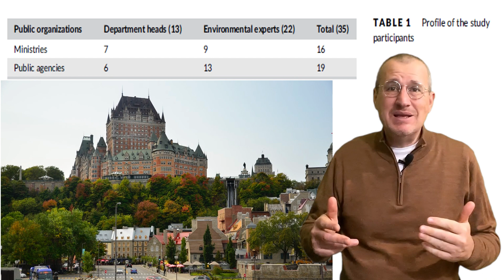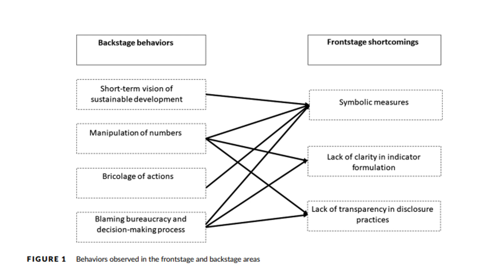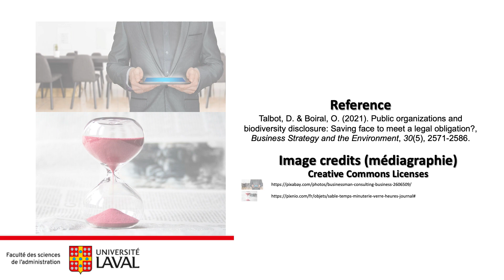Public organizations and biodiversity disclosure: Saving face to meet a legal obligation?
Reference: Talbot, D. & Boiral, O. (2021). “Public organizations and biodiversity disclosure: Saving face to meet a legal obligation?”, Business Strategy and the Environment, 30(5), 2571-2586.

Abstract
The biodiversity disclosure practices of sub-national governments remain understudied and poorly understood. The present study investigates the biodiversity disclosure practices of the 101 public organizations in Québec, Canada. The study's purpose is to better understand the internal dynamics that may explain the various shortcomings observed in official documents. To meet this objective, Goffman's dramaturgical frontstage/backstage analogy is used. In particular, the current study employs a content analysis of the sampled organizations' action plans and annual reports (N = 505) as well as interviews (N = 35). The results highlight both significant gaps in Québec's public organizations' biodiversity disclosure practices and a tendency for these organizations to make symbolic rather than substantial commitments. Also, problematic behaviors that can affect transparency were identified among the organizations—specifically, bricolage of actions and the manipulation of figures to influence stakeholder perceptions.